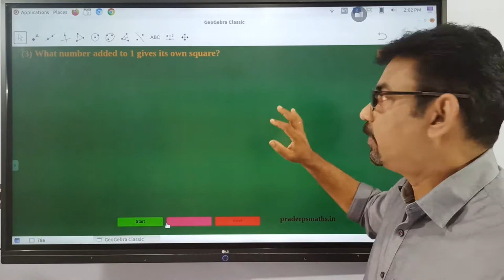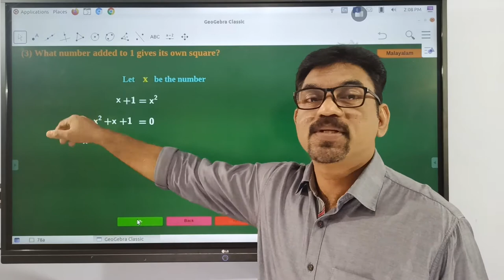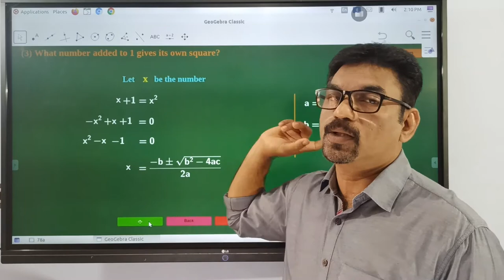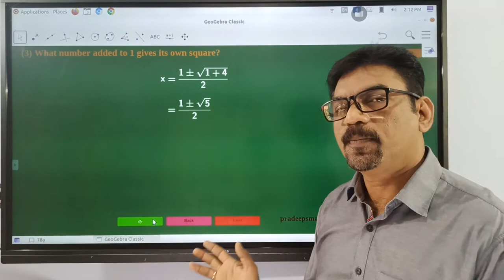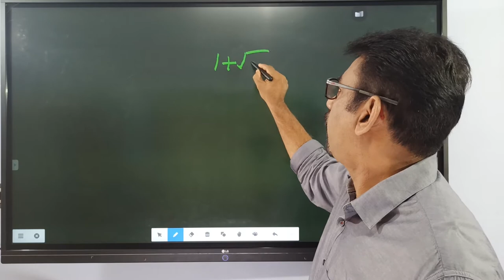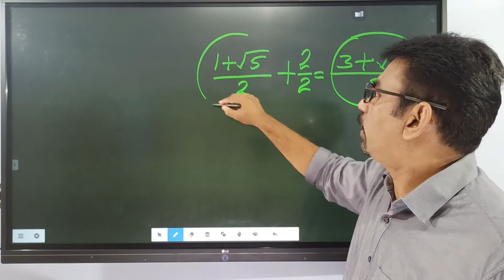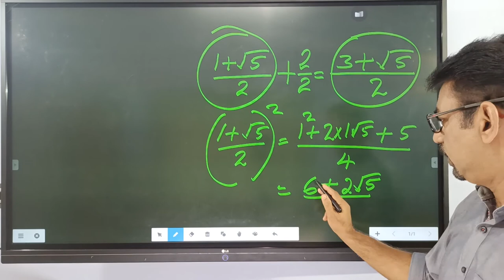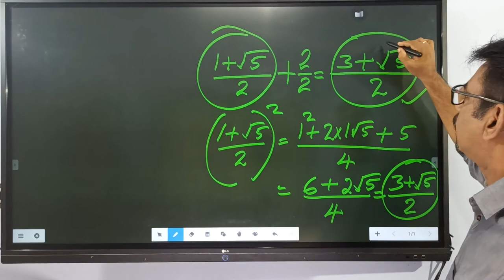STD 10 Maths Online Class 78 Second degree equations 24 # SSLC maths Class # Scert 10 maths class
for using the software used in this class
Many are given in the text book as QR code resources
second degree equations is an important chapter, if you get some visuals like this we can make it easy . In this sequence of videos you will be getting all the concepts and problems in the text book SCERT Kerala